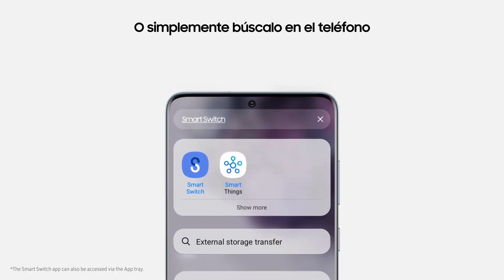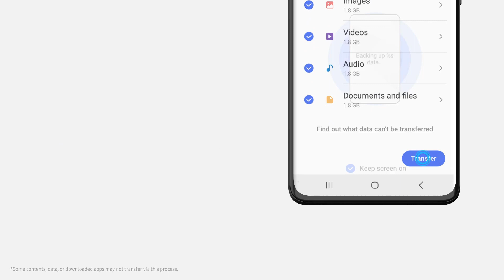Samsung - Cómo usar la app Smart Switch en tu Galaxy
Transferir tus datos nunca habia sido tan fácil ¡Ahorra tiempo y enredos con Smart Switch! 😎. Aprende aquí el paso a paso.